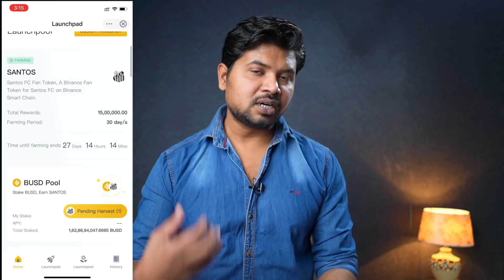Santos FC Fan Token (SANTOS) | New listing on Binance Launchpool